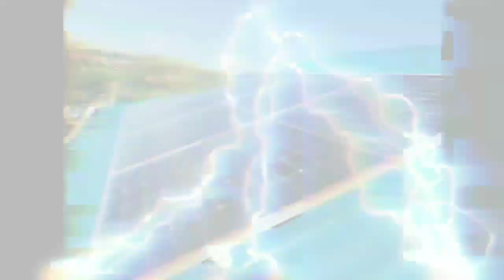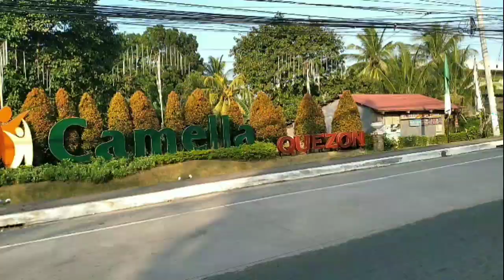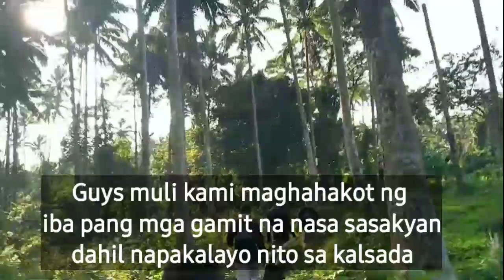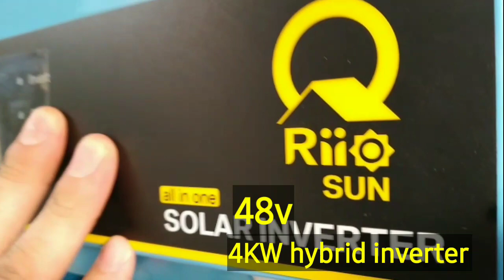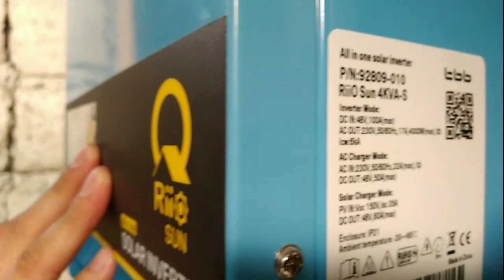BAKIT NGA BA NALIGAW KAMI SA AMING SOLAR INSTALLATION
Ano nga ba sanhi ng pagka ligaw namin sa gubat .
pinag laruan nga ba kami ng maligno. nalito lamang dahil sa iba pang mga daanan..

SOLAR MATERIALS.
4PCS 450W JA SOLAR PANEL
4PCS RAILLINGS
I PC  48V 4KW HYBRID INVERTER
4PCS 200AH ALLGRAND BATTERY
W/ BATT.EQUALIZER
SET UP IS ALL COMPLETE PROTECTIVE DEVICE.

pls.call or visit at Leap Electric Solar Service
Lucena City Quezon.

my channel
Dar TV vlog